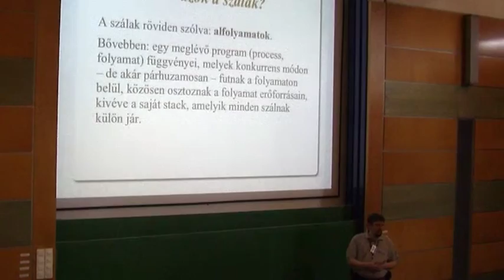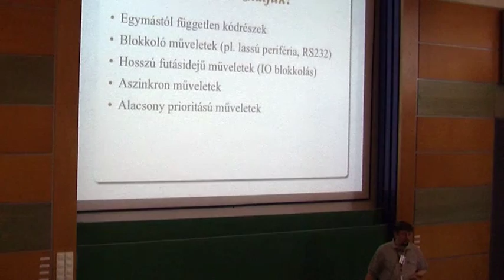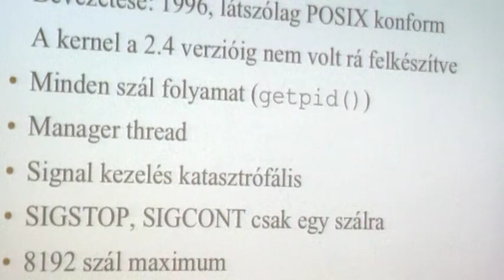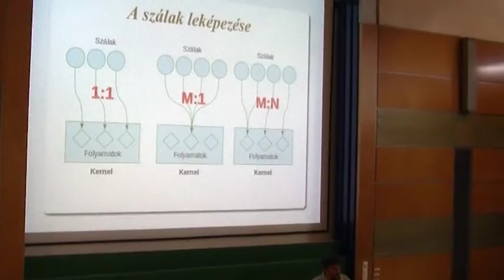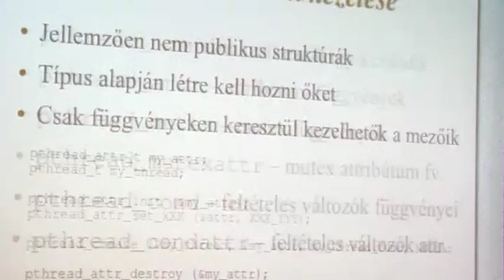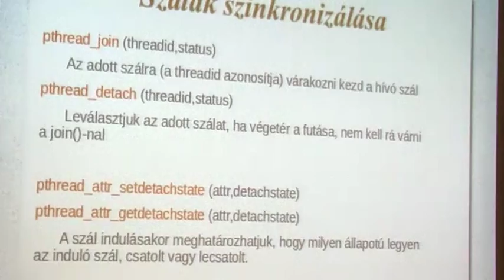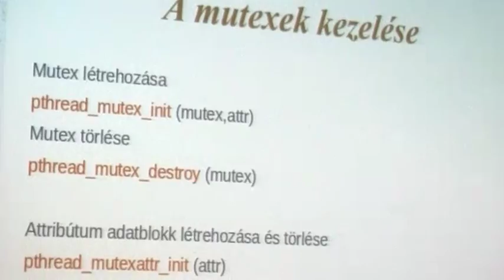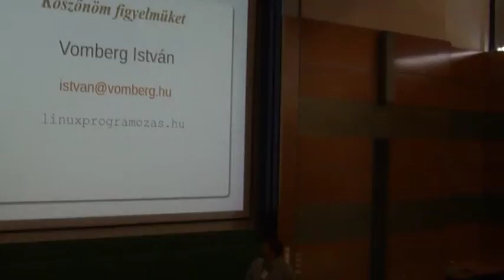Vomberg István: Többszálú (multi threaded) programozás Linux környezetben